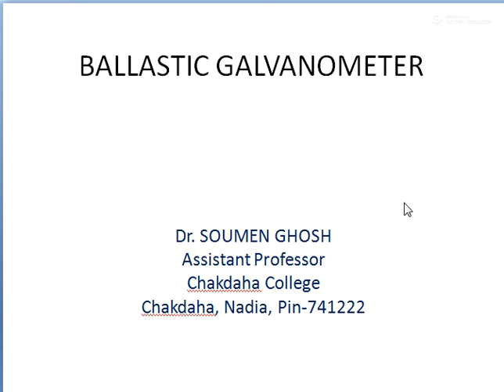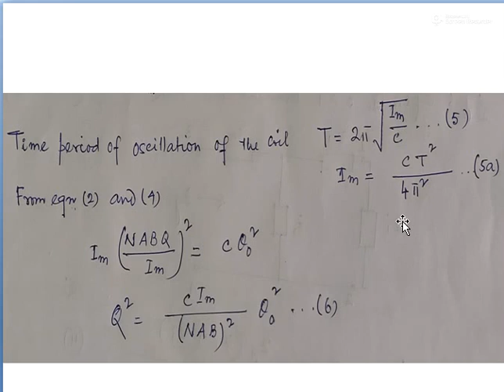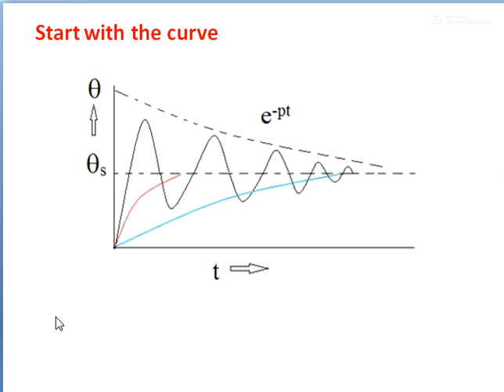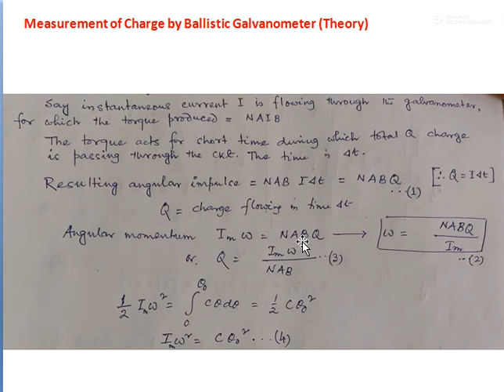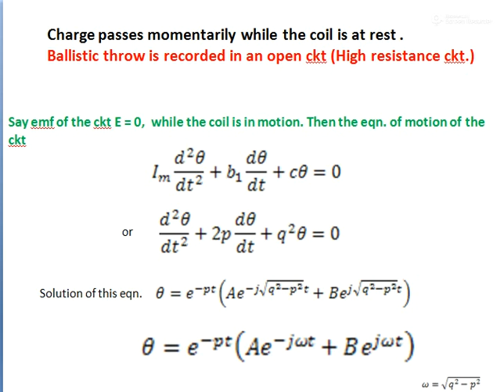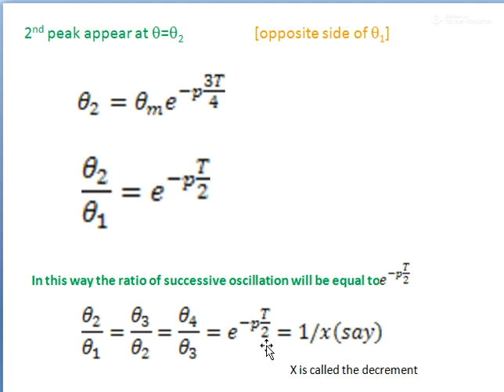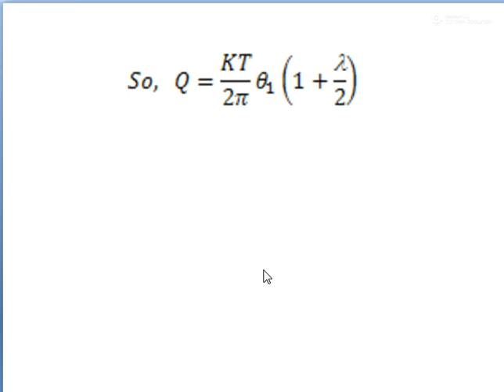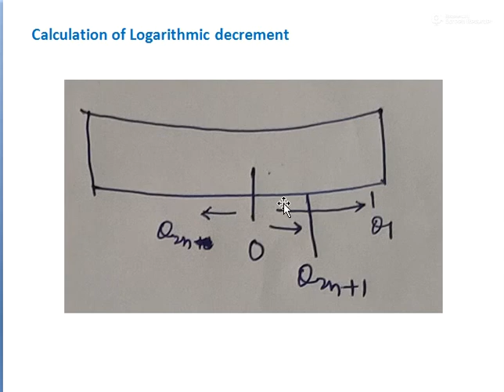BALLISTIC GALVANOMETER by Dr. SOUMEN GHOSH, Assistant Professor, Chakdaha College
This video is about the theory of Ballistic mode of operation of a Galvanometer, Logarithmic Decrement and the measurement of Charge by Ballistic galvanometer. This theory is for Undergraduate students.